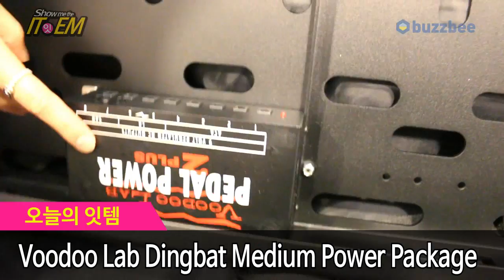Voodoo Lab Dingbat Medium Power Package